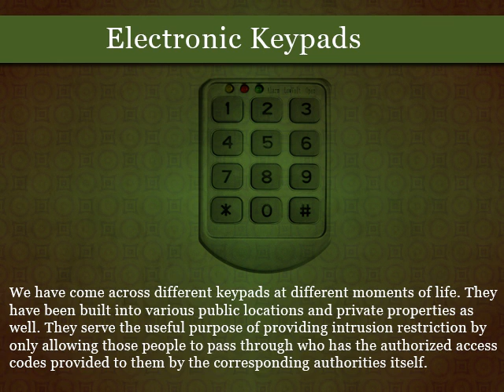Mini Keyboard | USB Number Keypad | Electronic Keypad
Mini Keyword - with increaingly more dynamic requirements for mini keyboards, electrone america's continue to develop its 9000 range. This keypad is ideal for all industries and any enviroment that requires entering ID numbers, providing a link to hardware with software with best mini keyboards for confirmation feedback of data.